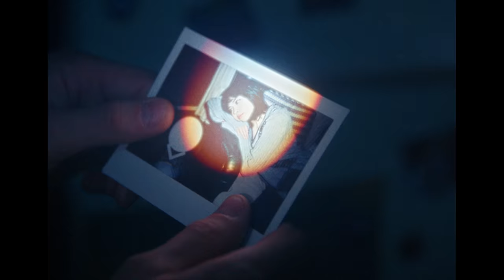elijah woods - past life (official music video)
"past life" is out everywhere now :) elijahwoods.lnk.to/pastlife

official "past life" lyrics:
I look up at the night sky, wonder what are the odds?
Think about all things that brought us here just floating in the atmosphere
Oh I tried flying earth to mars
They say it's only astrological but doesn't seem that logical

And I couldn't see this coming but I feel it's something

I must have met you in a past life, I felt it all at once
So tell me why does it feel like I've known you all along?
Like you've been here right here forever all I'll ever know is
It's the last time you'll see me fall in love

I didn't mean to alarm ya, oh I know it's a lot
We're something out a movie set like Romeo and Juliet
I wasn't looking for love
But there's something 'bout not ever knowing just what's in store for us

'Cause I couldn't see this coming but I feel it's something

I can't get it out my head
I want it, need it 'til the end
I want it, need it

So why does it feel like I've known you all along?